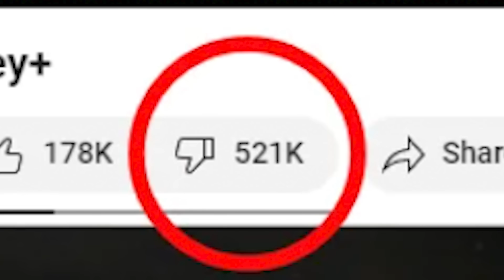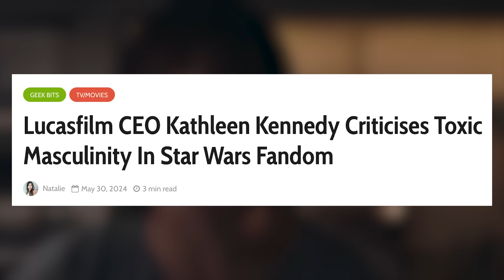The Acolyte Is F***ing Awful (Review)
The Acolyte is the latest Disney Star Wars show to release to terrible reviews from audiences and after watching The Acolyte for myself, it's easy to see why. In this The Acolyte review I go over all the reasons this show isn't worth a watch, as well as what Disney need to do differently if they ever want to improve the Star Wars franchise, as well as fix The Acolyte for season 2.

Timestamps:

00:00 - Intro

00:32 - The Major Problems

02:57 - Negatives

06:47 - positives

07:19 - Fixing The Acolyte